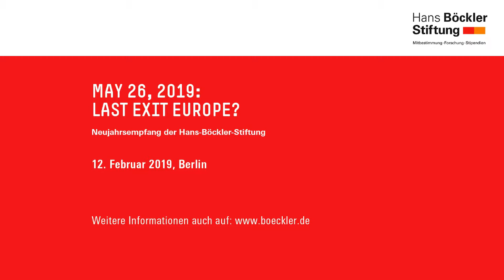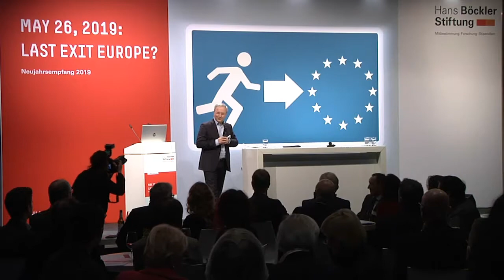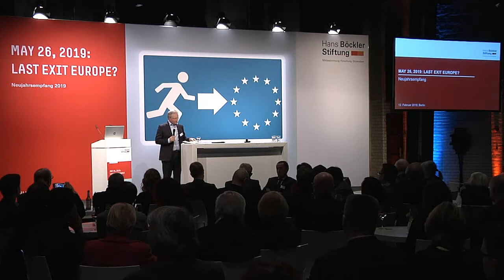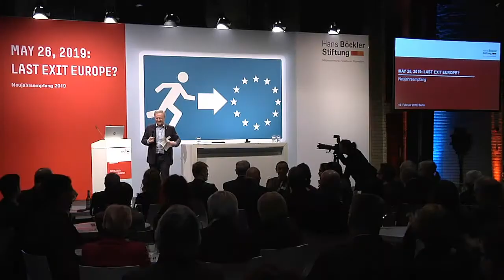Begrüßung Michael Guggemos - Last exit Europe? Neujahrsempfang 2019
Neujahrsempfang 2019 "May 26, 2019: Last exit Europe?"

Begrüßung durch Michael Guggemos, Geschäftsführer der Hans-Böckler-Stiftung

Das Thema unseres Neujahrsempfangs 2019: Die Europawahl.

Am 26. Mai 2019 wählen die Bürgerinnen und Bürger in Europa ein neues Parlament. Die künftige politische Zusammensetzung entscheidet über den weiteren Weg Europas: Gewinnen die demokratischen Kräfte weiterhin eine eindeutige Gestaltungsmehrheit oder erreichen die Europafeinde eine Vetoposition.

Nur eine soziale und demokratische Weiterentwicklung der Politik und Institutionen Europas kann die Grundlagen für Wohlstand, Gerechtigkeit und Vielfalt gewährleisten. Verharrt Europa jedoch in
der alten Binnenmarktlogik, dann droht das EU-Projekt zu scheitern.